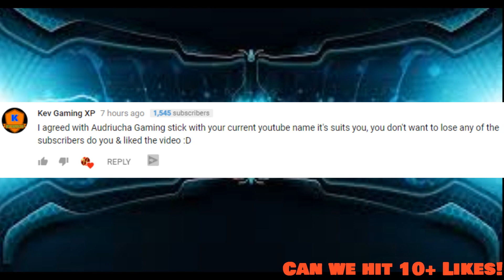HyperAsSault | The End of an Era?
20+ LIKES FOR GLITCHEE-Z

This video is the second part to the last video I made but this is the final update video. I tried editing this video a little differently by adding some new effects and things to make you guys laugh so I really hope you enjoyed this HyperasSault | The End of an Era? video.

Let's get this video to 10+ likes and don't forget to subscribe if you're new to this channel, also leave suggestions of what games you would like me to play or what kind of videos for me to make in general. Anyways, Peace!